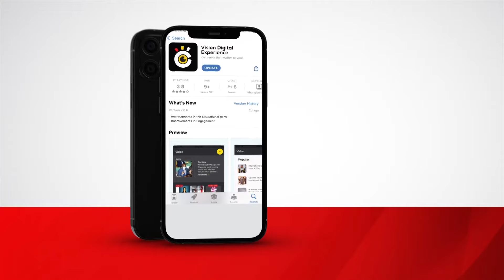NAM, G77 summits: Uganda targets sh37 trillion in investment deals